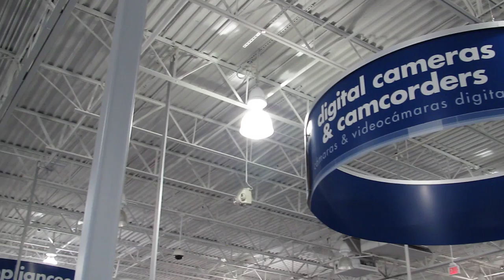Canon sd4500 HD Video (Indoor Zoom Light Bulb Test)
Canon sd4500 Review

Pros: ***1080p Video***
a. Canon innovation of 1st ever 1080p P & S
b. Image Stabilization catching up with Panasonic
c. Nearly perfect menu system w/exception scene button on top...
d. Fun Creative Modes: fish eye, miniature, etc...
e. ??
f. ???

Cons: ***Soft Images***
a. Wind Noise Problems
b. Focus rendering a tad slow
c. Bulky and uncomfortable to hold
d. Burst Mode (Photos Unusable)
e. Serious Battery Issues
f.  Current Spare Battery Availability?

Conclusion: Overall I believe the Canon sd4500 feels more like a BETA version (work in progress) of a camera . I had high hopes of buying the sd4500 from the press and initial info I had read about it, but probably will end looking elsewhere. Metaphorically speaking this camera reminds me of a hamburger minus the cheese and condiments. Myself I give it 2.5 stars out of 5 stars, but 3 out of 5 stars from a non-persnickety perspective.